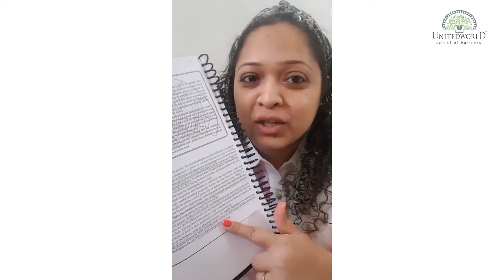BBA Hons Environmental Studies video 1 2